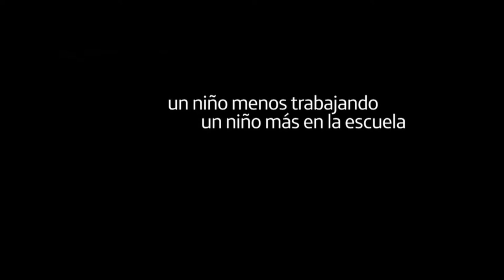Programa para la infancia y la adolescencia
La Fundación Telefónica desarrolla un programa social internacional que contribuye con la prevención erradicación progresiva del trabajo infantil; brindando a niñas, niños y adolescentes la oportunidad de recibir una educación de calidad y romper con el círculo vicioso que se establece entre pobreza y trabajo infantil.

La Fundación Telefónica interviene en con diversas actividades como:
o La entrega de útiles escolares y uniformes.
o Actividades de refuerzo escolar.
o Campañas de matrícula oportuna.
o Atención de salud para los NNA.
o Apoyo psicopedagógico con metodologías educativas innovadoras, eficaces y eficientes.
o Talleres de sensibilización para la familia, padres y maestros para prevenir y erradicar el trabajo infantil.
o Talleres de desarrollo de capacidades en los NNA.
o Capacitaciones para docentes.
o Generación de una propuesta pedagógica integral que asegure la calidad educativa.
o Sensibilización social y la generación de conocimiento sobre la problemática del trabajo infantil.
o Apoyo a emprendimientos económicos familiares
o Grupos de reflexión con padres respecto al trabajo infantil.